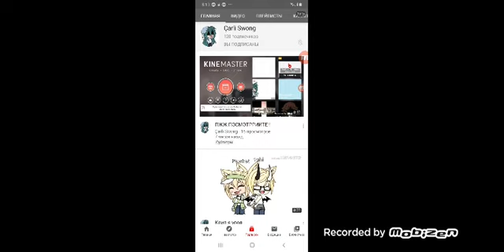Продвигание канала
Набирём 2 лайка новая серия
Если роблокс пишите в коментах
Хотите чтоб я вас сделал пиши в коментах